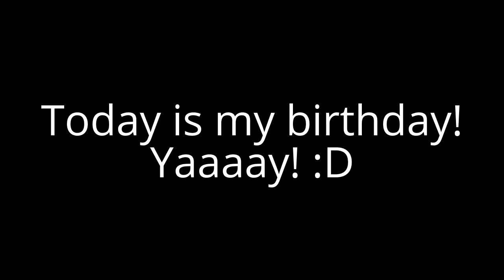I turned (THIRTEEN MINUS ONE)!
YouTubeLogo
REUPLOAD OF A PERSON THAT IS NOW 18 YEARS OLD AS OF JANUARY 9 2024